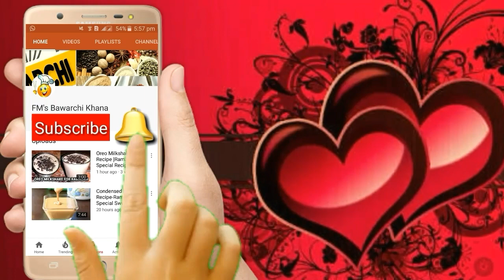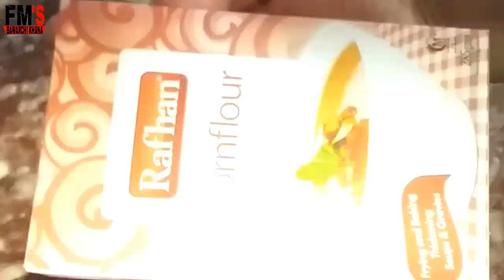Hot and Sour Soup Recipe 2020 | Soup banane ki recipe | How to make hot and sour Soup at home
Hot and Sour Soup Recipe. how to make hot and sour soup at home. easy and yummy soup recipe.
soup banane ki recipe. Soup banane ka tarika. Today i am going to share with you
my hot and sour soup recipe. it's very easy and very tasty. i hope you will try this recipe and give me your
feedback as well.